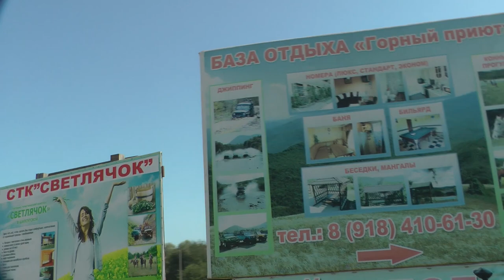ШАПСУГА джиппинг дольмены кавказа